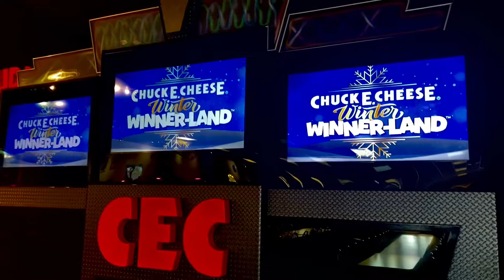Chuck E. Cheese’s: Let’s Play Some Games Instrumental (Bayamón, PR)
This video shows the Chuck E. Cheese’s in Bayamón, Puerto Rico with a Studio C Betavstage with a 16m bot performing during an intermission on the international version of Show 5 2021.